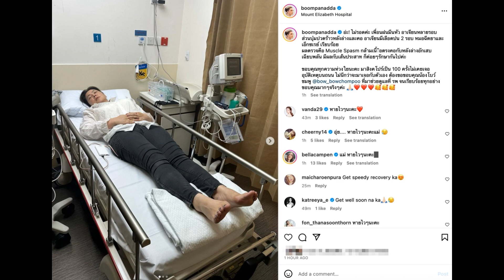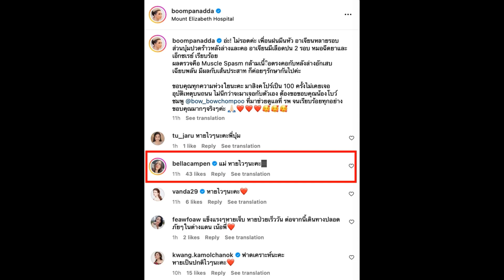เปิดค่ารักษา "บุ๋ม ปนัดดา" โดนรถชนโครมใหญ่ที่สิงคโปร์ หลังเข้ารพ. แค่วันเดียว